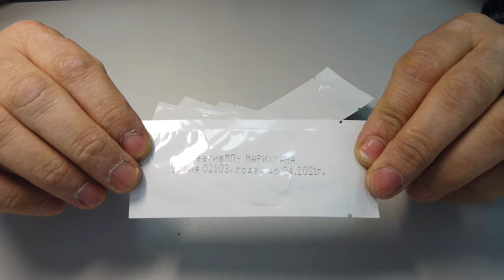Тест на наркотики (экспресс-анализ)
Анализ на наркотики (drug test) – лабораторное исследование, направленное на выявление в организме наркотических, психотропных веществ и их метаболитов.
Для чего проводится тест на наркотики?

Экспресс-тест назначается с целью подтверждения или опровержения употребления человеком наркотических веществ в течение последних нескольких дней.
Чаще всего такая необходимость возникает, когда нужно оценить адекватность обследуемого. Это могут быть бытовые случаи, когда появляется повод подозревать наркотическую зависимость близкого человека, или происшествия, например, расследование ДДП. Кроме того, анализ на наркотики проводят многие работодатели при приеме на работу некоторых сотрудников.
Для определенных категорий сотрудников употребление наркотиков влечет за собой юридическую ответственность. В таких случаях проводится углубленное химико-токсикологическое исследование (ХТИ), позволяющее выявить не только факт употребления наркотических веществ, но и их процентное содержание.
Содержание каких наркотиков показывает анализ?
Драг-тест способен обнаружить все основные наркотические вещества и их производные:

Героин
Кокаин
Марихуана
Дезоморфин
Метамвитамины
Метадон
Коаксил и многие другие.
Как правило, следы наркотических веществ остаются в организме в течение 5 суток, тем не менее некоторые виды наркотиков можно обнаружить и через месяц после употребления. Кроме того, на результат может влиять систематичность приема и дозировка. К примеру, разовое употребление марихуаны выявляется в течение 4 дней, а регулярное – на протяжении месяца.

Расшифровка экспресс-анализа на наркотики
Биоматериалом для исследования могут выступать кровь, слюна, волосы и др. Самым простой и распространенный способ - образец мочи, в который опускается специальная тест-полоска.

Индикаторы результатов:

Одна полоска – в случае присутствия в моче наркотических или психотропных веществ проявляется одна полоска, окрашенная в бордовый (или ярко-розовый) цвет.
Две полоски - проявление двух окрашенных полосок подтверждает, что взятый биоматериал не содержит запрещенных включений.
Примечание: Положительный тест на наркотики не может являться основанием для диагноза «наркомания», он только подтверждает наличие в организме тех или иных веществ.

Правила сдачи мочи для анализа
Тест не требует проведения специальной подготовки, необходимые требования касаются только процесса сбора биоматериала:
Моча должна быть собрана только в стерильную емкость во избежание наличия примесей, влияющих на результат
Объем мочи – не менее 50 мл.
Важно: Анализ на наркотические и психоактивные вещества должен проводиться только в легальном медицинском учреждении, обладающим лицензией на данный вид деятельности.

тест на наркотики, тест на марихуану, как пройти тест на наркотики, как успешно пройти тест на наркотики, как сдать тест на наркотики, что делать если нужно пройти тест, наркотики